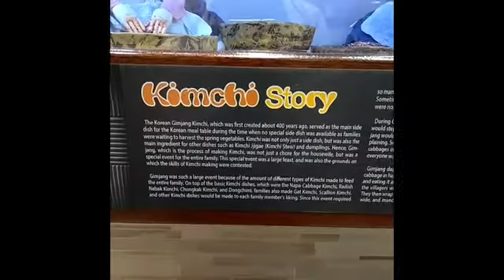Kimchi Story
14 September 2016

Lisa Chau

The 366 days project aims to show what 2016 looks like from your perspective. Whether
 you’re caught up in a news event or have a personal experience to
share, we’d like to see your daily lives in photos and stories. Wherever
 you are in the world show us what you can see. We’re interested in your
 unique views, whether it’s an extraordinary event or an every day
experience or object.